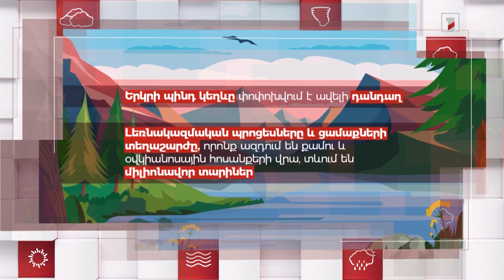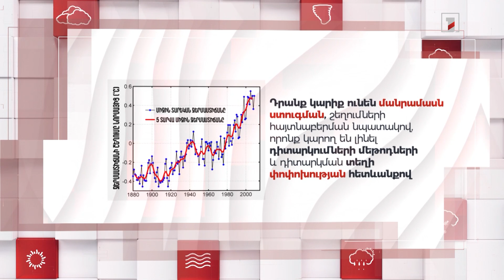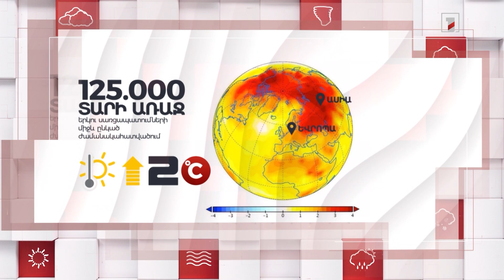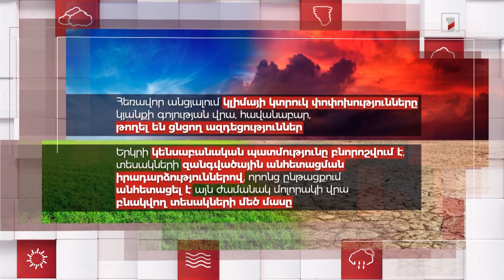Ինչպիսի՞ն է եղել անցյալի կլիման. Մթնոլորտը Գագիկ Սուրենյանի հետ